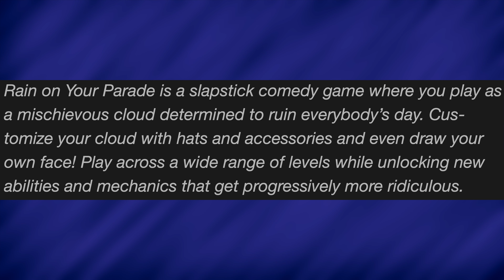Rain On Your Parade Game Review || Buys or Pass || MumblesVideos PC, Mac, Nintendo Switch, Xbox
Join MumblesVideos as he reviews the game releasing tomorrow April 15th, Rain On Your Parade! Rain on your Parade is a game about a little cloud who gets in all sorts of trouble! Join your little cloud as you cause all sorts of mischief and have some good laughs along the way.
Is this Cute comedy game a buy or pass? Does it run good on Mac? Find out next on MumblesVideos!